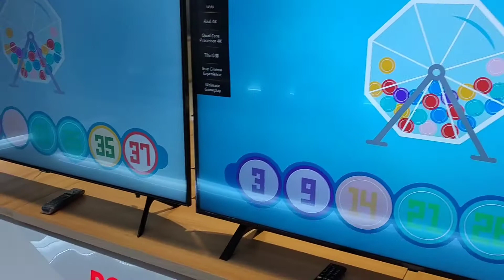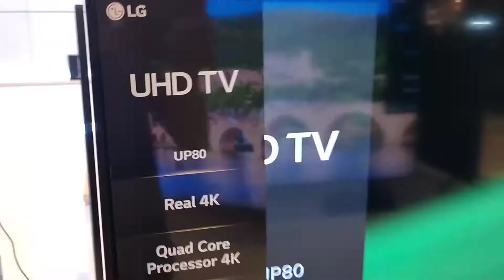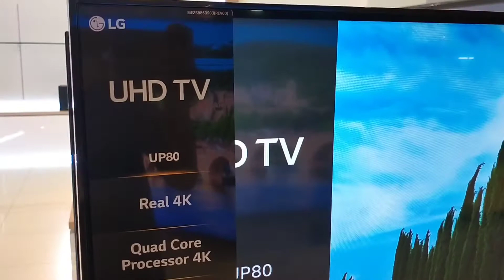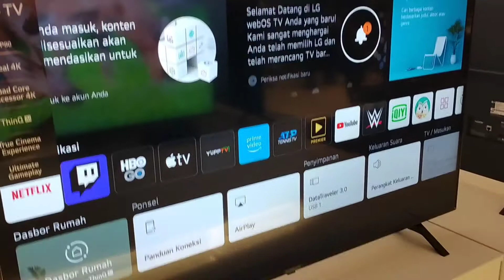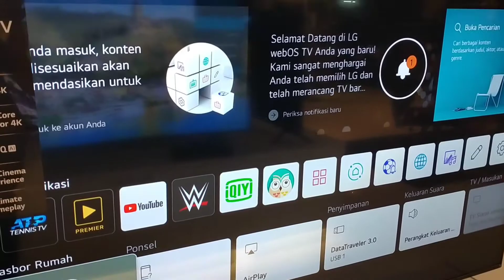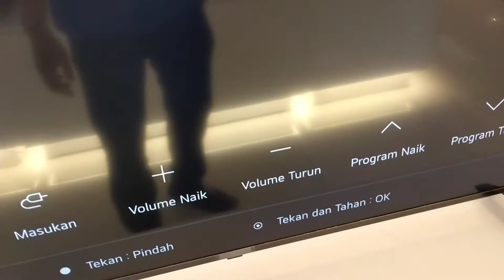Review Perbandingan QLED Samsung Q60T VS LED LG UP8000